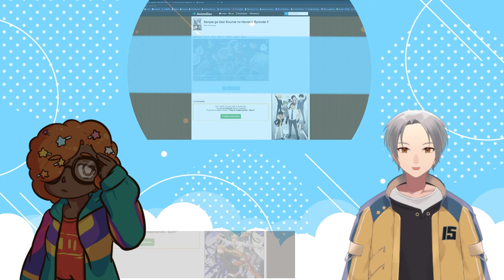VTubers Reaction | Senpai ga Uzai Kouhai no Hanashi EPISODE 3